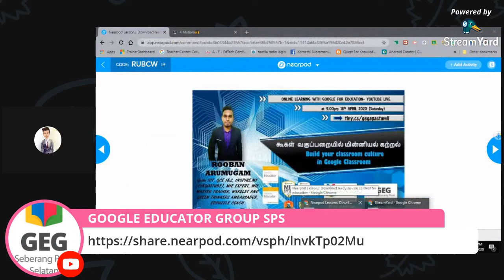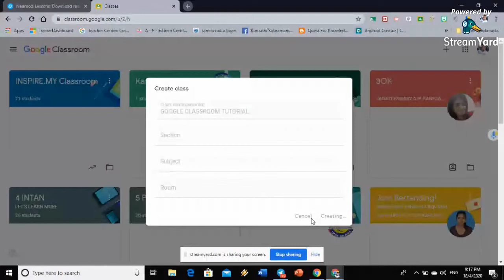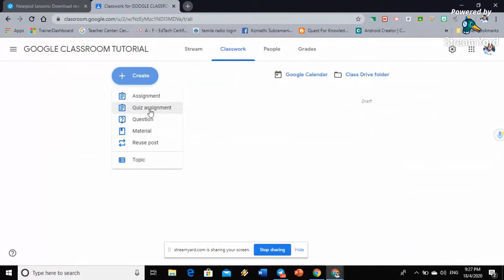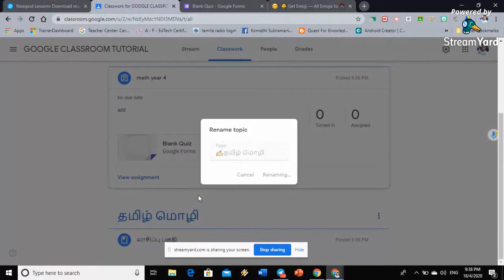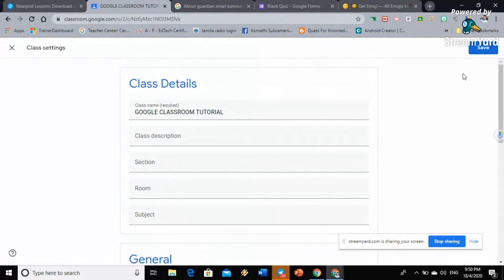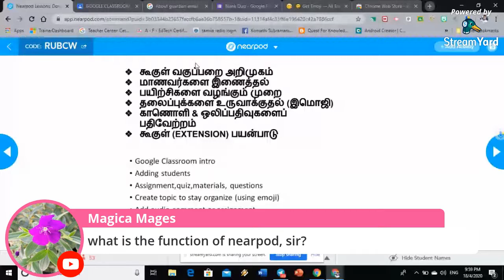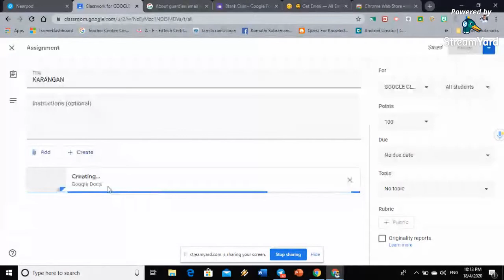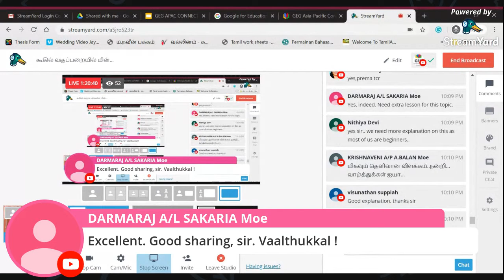கூகில் வகுப்பறையில் மின்னியல் கற்றல்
Build your classroom culture in Google Classroom
இதன் வழி கூகுள் வகுப்பறையை அறிம��கம் செய்வதோடு கூகுள் வகுப்பறையில் எவ்வாறு மின்னியல் கற்றலை மேம்படுத்துவது என்பதையும் அறிவோம்.

படிநிலை: தொடக்க நிலை
நேரம்: சனி, ஏப்ரல் 18 21:00 (GMT+8)
இடம்: நேரடி இயங்கலை
பயிற்றுநர்: ரூபன் ஆறுமுகம்